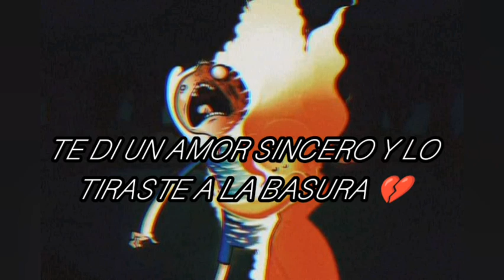disfruto Challenger 💔 Daniel viveros ) DXTR: instrumental nariñocolombia (vídeo clip#carlamorrison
Disfruto Challenger 💔(te di un amor sincero y lo tiraste a la basura 🗑️)

DXTR : En la Instrumental
Artista: Daniel viveros

Representando a Nariño 🇨🇴✅
Comparte 🇨🇴🙏🎖️